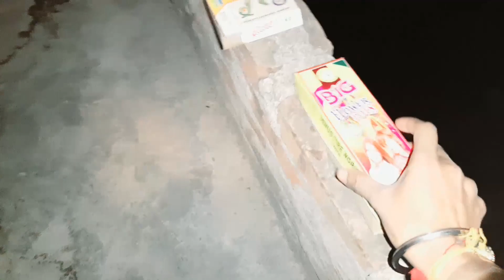Hamari पूरी Family😀 ने मिलकर Manai दिवाली 💥22 January 2024 Special Diwali🎇Celebration🪔vlog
dosto ap logo ko hamari 22 January 2024 ki diwali celebration kayesa laga aur ram ji ke aane ki khushi kayesi lagi comment me jarur batana plz 🙏. agar ap sabhi ko video thodi si bhi achi lagi ho to plz 🙏 ek like share comment subscribe jarur kar dena please🥺...

plz 🙏 support banaye rakhiye plz 🙏. ?